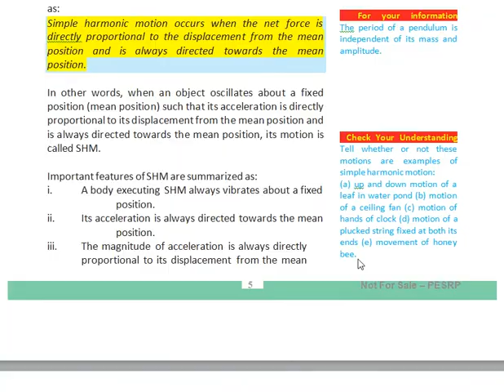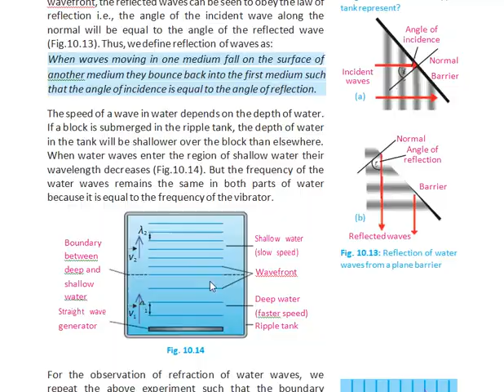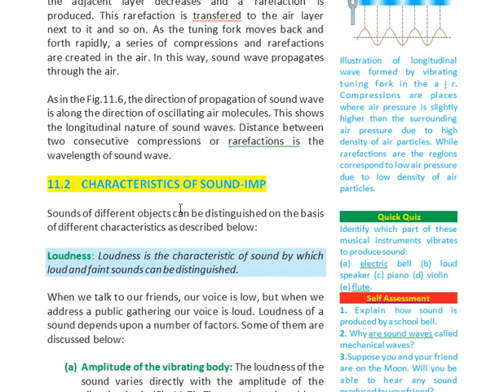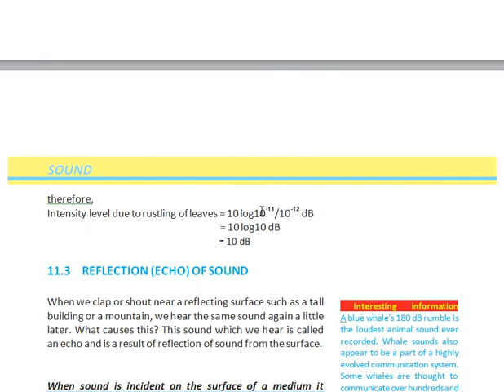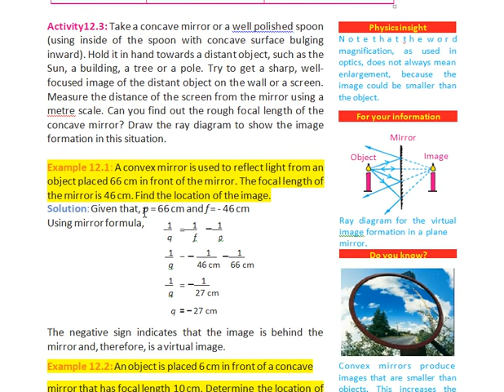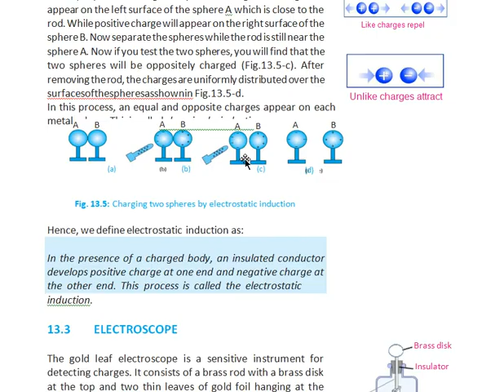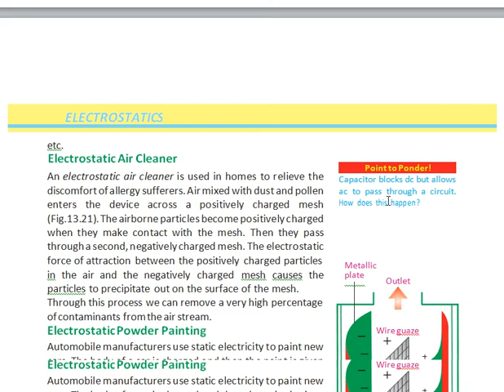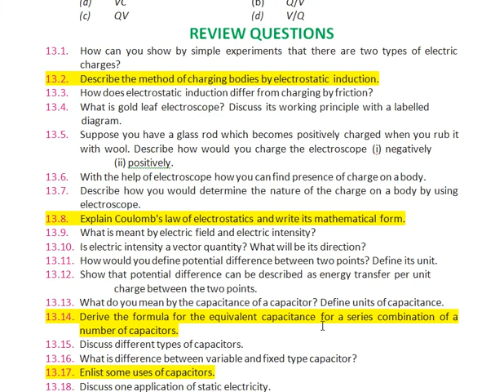10th Class Physics Guess Paper 2021 - 10th physic guess paper 2021 -matric physics guess paper 2021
Further this video provides a detailed explanation of the short syllabus introduced by the Punjab textbook board Lahore PTB for the class 10 physics. This accelerated learning program gives students a smart syllabus 2021 for the 9th class physics. This applies to all Punjab boards like the Gujranwala board, Sargodha board, Lahore board, Multan board, etc.
9Th Class Physics Smart Syllabus 2021 || Accelerated Learning Program All Punjab Boards ||
10th Class Physics Smart Syllabus 2021
10th class physics Smart Syllabus 2021
10th class physics short syllabus 2021,matric english short syllabus 2021,10th physics short syllabus 2020,new matric syllabus 2021,matric class new syllabus 2021,matric new syllabus 2021,matric class new syallbus 2021
9Th Class Physics Smart Syllabus 2021 || Accelerated Learning Program All Punjab Boards ||
10th Class Physics Guess Paper 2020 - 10th physic guess paper 2020 -matric physics guess paper 2020
10th Class Physics Guess Paper 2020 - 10th physic guess paper 2020 -matric physics guess paper 2020
10th Physics Guess Paper 2020 - Matric Physics Guess Paper 2020
10th Physics guess paper 2021, Physics 10th Class Guess Paper 2021,10th Physics Smart Syllabus 2021
10th Class Physics Guess Paper 2021, 10th physics smart syllabus guess paper 2021,smartsyllabus 2021
10th Class Physics Guess Paper 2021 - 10th physic guess paper 2021 -matric physics guess paper 2020
In this video I’ll explain 10th Class Physics Guess Paper 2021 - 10th physic guess paper 2021 -matric physics guess paper 2021.
This 10th class physics urdu medium guess paper 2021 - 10th physics guess 2020 urdu mrdium ||10th class physics guess paper 2020 is very important.
If you are searching 10th class 10th class physics guess paper 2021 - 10th physics guess 2020 ||10th class physics guess paper 2021 so you are on the right channel. Here we have Ist time 10th class guess paper 2021,2nd time 10th class guess paper 2021 Guess Paper 2021 ist time 10th class physics guess paper 2021,2nd time 10th class physics guess paper 2020. These are very important 10th class guess paper 2021
10th class guess 2021
10th class physics guess paper 2021
10th Class physics Important Guess Papers 2021
10th class physics guess paper 2021
10th physics subjective guess paper 2020
BISE Lahore 10th class physics guess paper 2021
BISE Sargodha 10th class physics guess paper 2021
BISE DG khan 10th class physics guess paper 2021
10th Class Physics Guess Paper 2021
Guess Paper of physics 10th Class 2021
@AHA Assistance